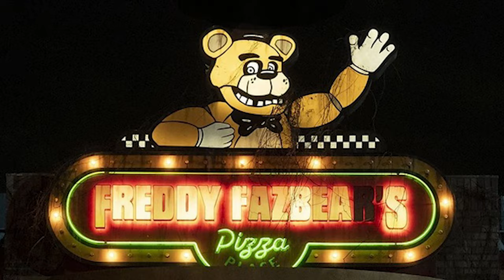SCARIEST GAME EVER MADE! - Five Nights At Freddy's 2 (FNAF 2) PART 1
We are back in the FNAF universe. Today I am play Five Nights at Freddy's 2. We take over the role of Jeremy Fitzgerald as the night security guard at Freddy Fazbear's Pizzeria. Our player has more than the new animatronics to watch out for as the old ones are walking around for revenge!

Can we uncover the truth of The Purple Guy?

Animatronics in FNAF 2
1) Toy Freddy
2) Toy Bonnie
3) Toy Chica
4) Mangle
4) Balloon Boy
5) JJ
6) The Marionette / The Puppet
7) Withered Freddy
8) Withered Bonnie
9) Withered Chica
10) Withered Foxy
11) Withered Golden Freddy
12) Endo 02
13) Shadow Freddy
14) RWQFSFASXC / Shadow Bonnie
15) Fredbear

00:00 Intro
00:14 FNAF 2 Lore
00:56 FNAF 2 Animatronics
01:26 Night 1
03:33 Night 2
09:01 Night 2 Cutscene
09:40 Night 3
14:54 Night 3 Cutscene
15:30 Outro